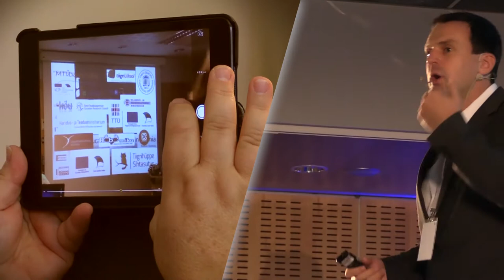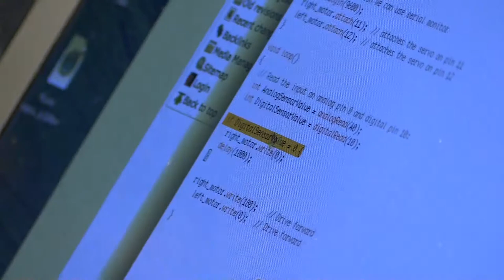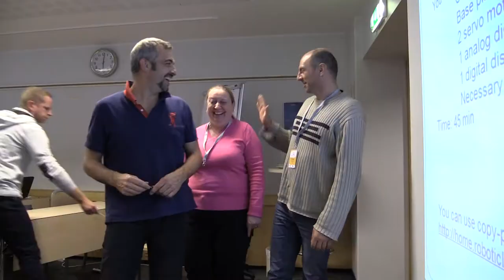eTwinning PDW in Tallinn 2014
Videography & editing: Marko Puusaar